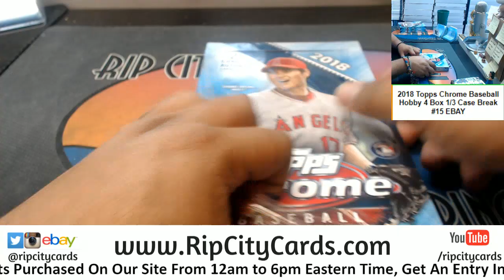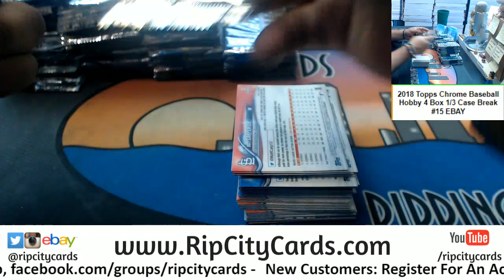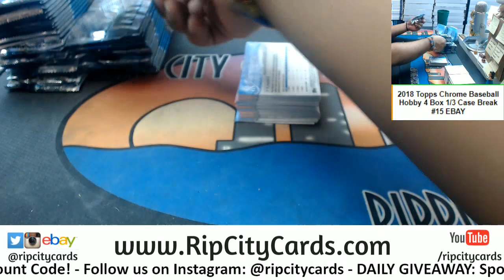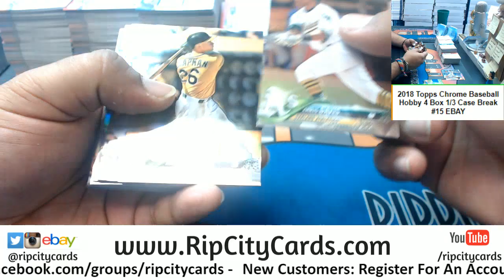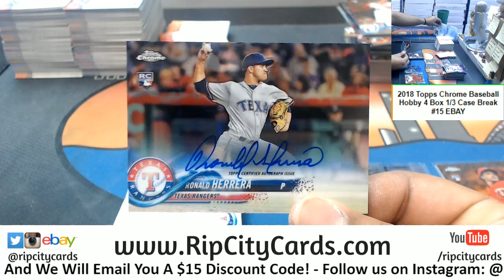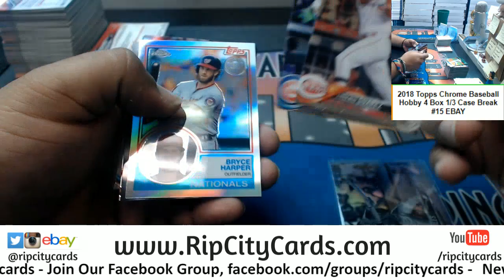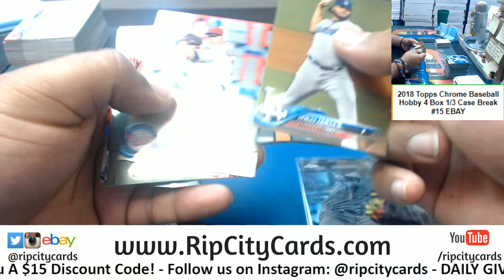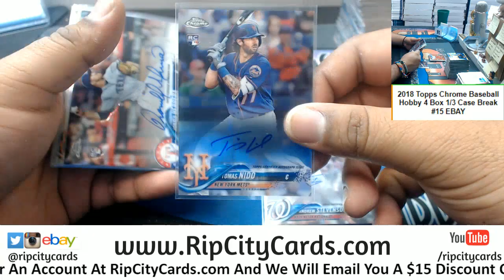2018 Chrome Baseball Hobby 4 Box #15 EBAY